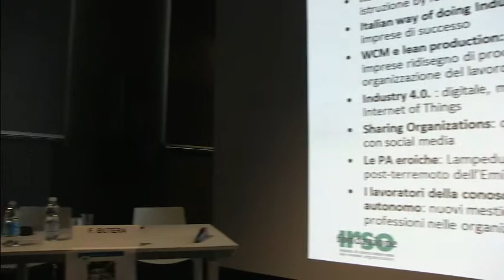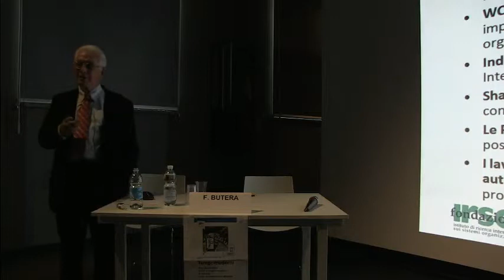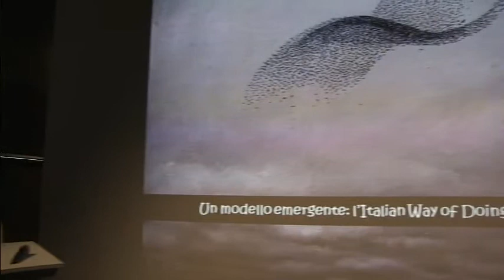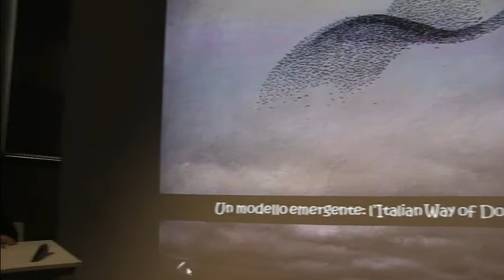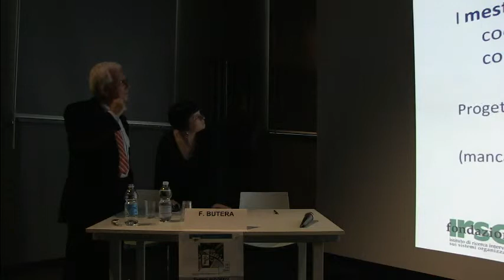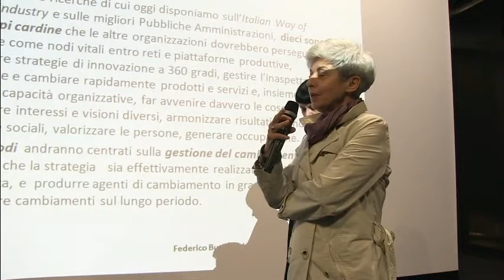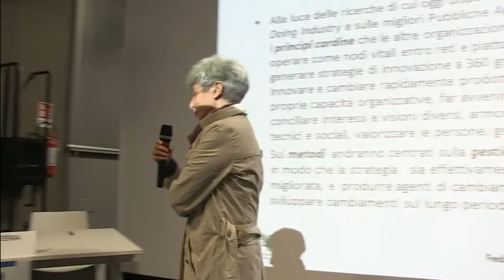Italy by Design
26 maggio - Italy by design: lavori e organizzazioni di qualità nella competizione globale

La lecture vuole percorrere sul piano dell’analisi l’itinerario di una nuova e possibile stagione di progettazione di organizzazioni, private e pubbliche, basata su nuovi paradigmi con l’ambizione di incidere su obiettivi rilevanti per l’economia e la società italiane.
Lezione di: Federico Butera (Professore Emerito di Scienze dell'Organizzazione presso l'Università di Milano Bicocca e Presidente Fondazione Irso)